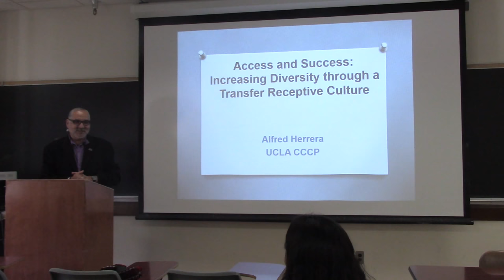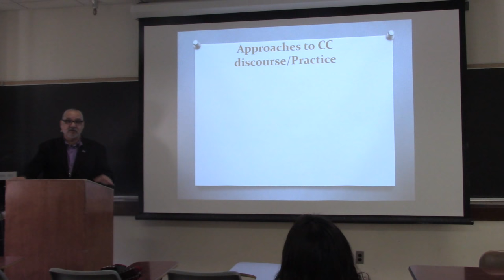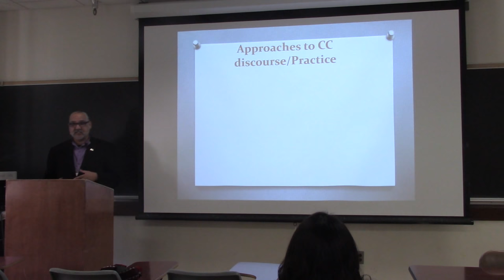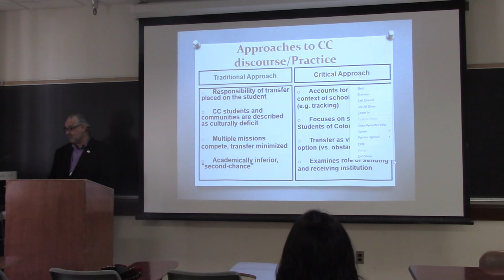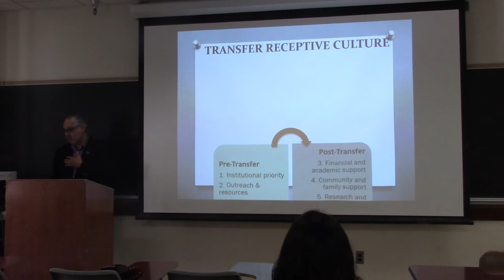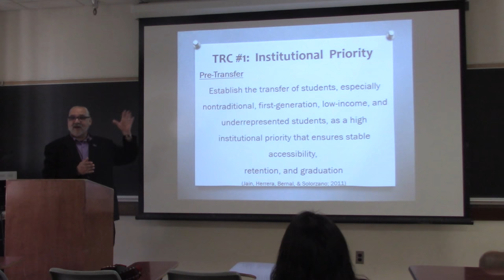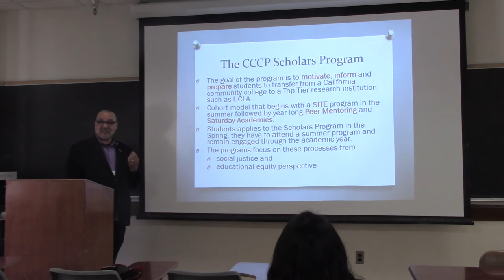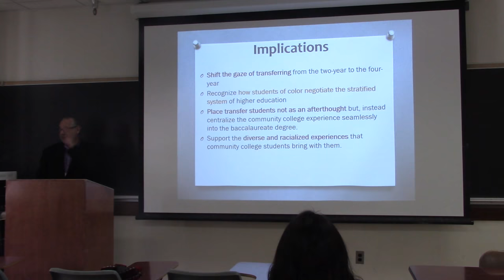Access and Success: Increasing Diversity through a Transfer Receptive Culture by Alfred Herrera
PRESENTATION TITLE: Access and Success: Increasing Diversity through a Transfer Receptive Culture

SPEAKER: Alfred Herrera, Director of Center for Community College Partnerships at UCLA

EVENT: UCLA Community College Studies Conference on June 2, 2018